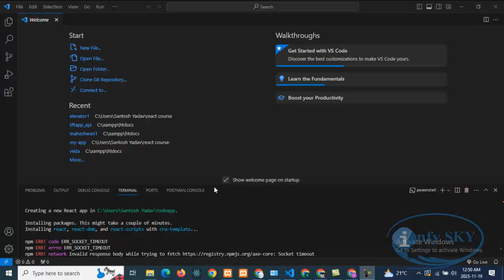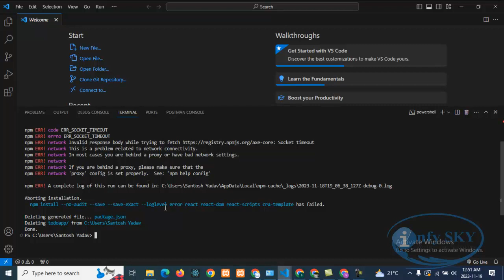[Solved] npm ERR! code ERR_SOCKET_TIMEOUT in Reactjs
Your Quesries:
Is JSX still used in React?
Is React JS still relevant in 2023?
What is the future of React JS 2023?
What are the React testing apps for 2023?
Jsx in react js 2023 github
Jsx in react js 2023 example
How to use jsx in react js 2023
jsx full form in react
what is jsx
jsx vs js
jsx without react
what is needed for jsx to be correctly rendered in a